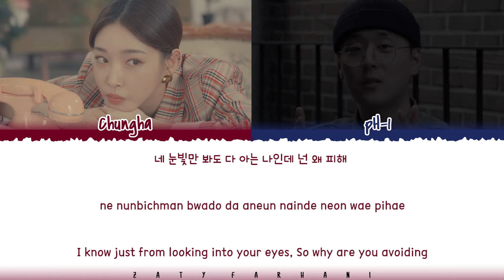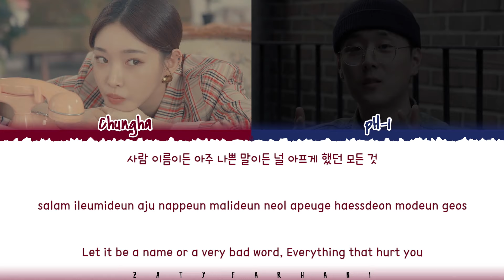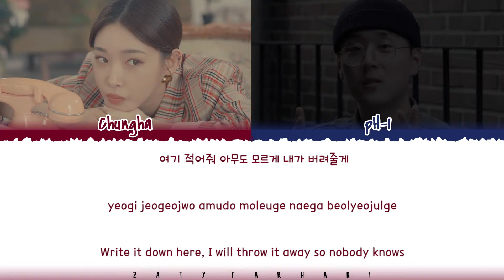CHUNGHA - 'MY FRIEND' Feat pH-1 (Prod. by Zion.T) Lyrics [Color Coded_Han_Rom_Eng]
💕 FOLLOW ME 💕

💕 SUPPORT ME 💕